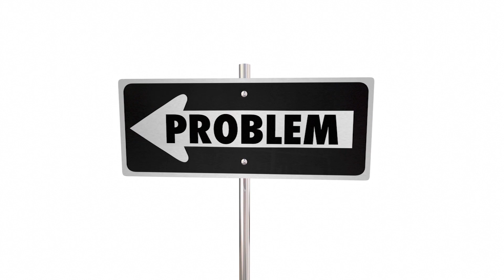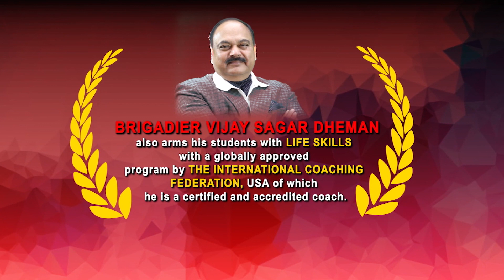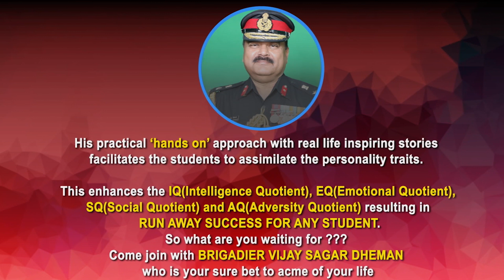Brigadier guides You | Get Brigadiers Guidance to Change your Life | Life Facilitator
Interaction with me will be a harbinger for your intended blooming career
Like thousands of NCC cadets and later youth from myriad colleges and universities who benefited from my packages prepared with experts, tried and tested with youth from backward regions, you too will be on-board the flight to touch your intended highs.

You will realize your ambitions as you evolved them after undertaking a familiarization with practically all the possible professions on earth. You will be armed with all the requisite soft skills to face any tangible situation to be sure winner in life. My program will transform you into a super rationale confident person who communicates with peers, elders, subordinates and all sections of society in a reasonable way to achieve the desired goal.

My programs will prepare you to handle stress, manage your time effectively to produce qualitative and quantitative results. This would be a sure path to your success in ‘INTERVIEW’ which will lead you to your desired career.

In 2011, I was posted to Shillong as Head of National Cadet Corps in North Eastern Regions (NER). More than 1 lakh cadets of seven States were to be trained for the annual Republic Day Parade Camp. During preparation, I was told that so far, the Northeast contingent to Republic Day Camp has always been adjudged last in the All India Competition at New Delhi, i.e. 17th position.

That kick started the process to analyse, as to why the team of Youth from North East States is always last i.e on 17th Position in Republic Day Parade Camp Competition. After intensive brainstorming and in-depth analysis of the various competitive traits of the Youth of North Eastern States, I could figure out the traits and deficiencies in the Youth of NER who are from backward regions, having poor communications, belongs to lower strata of society, studying in Government schools and in some cases economically weaker sections of society.

Our two months of efforts to select the Youth and work on the personality traits, soft skills and other relevant issues made us jump from 17th position to the 7th position. A feat that is unmatched even today. I left the North East states and came to UP but the journey of North East States Youth had begun in 2012. Today in 2020 NCC Directorate NER Contingent has been adjudged National Champion.